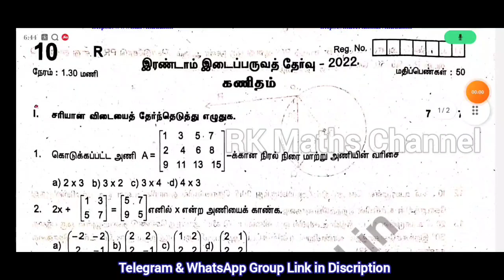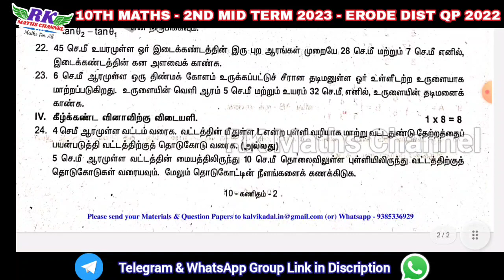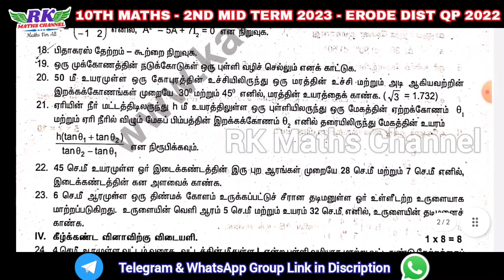TN 10th Maths|2nd Mid Term Exam 2023|ERODE District Original QP 2022